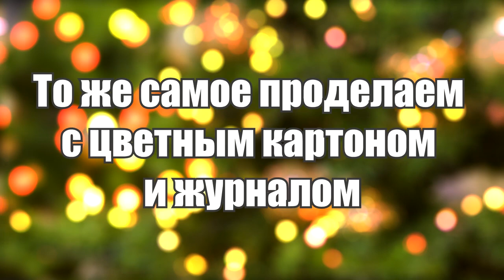НАПОЛНИТЕЛЬ ДЛЯ ПОДАРКА СВОИМИ РУКАМИ!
До нового года осталось совсем немного времени, а это значит, что скоро все будут обмениваться подарками!
И в этом видео, я подскажу вам как можно их оригинально упаковать )